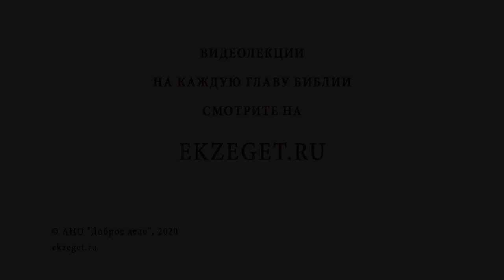Как увидеть плоды покаяния? Библия отвечает. Протоиерей Владимир Новицкий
В сегодняшнем видео с протоиереем Владимиром Новицким отвечаем на вопрос: "Как увидеть плоды покаяния?"  Касаемся следующих тем:

🔸Изменение мышления.
🔸Помощь Святого Духа.
🔸Отношение к прошлому.
🔸Отвращение к греху.
🔸Бессмертие.